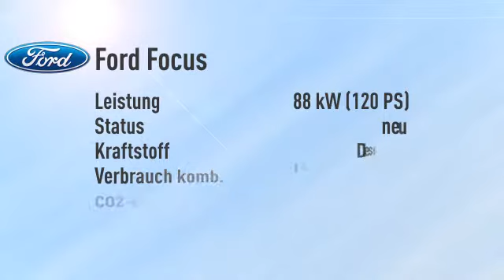Ford Focus 1.5 TDCi Titanium/Navi -22%